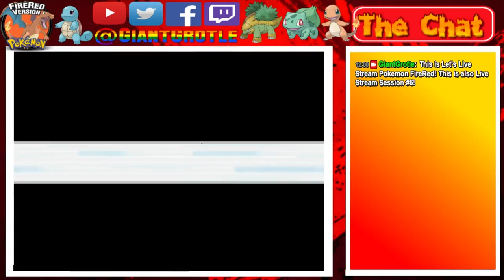Pokemon FireRed - Part 47: Team Rocket Has Taken over the Silph Co. | GiantGrotle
Well it looks like Team Rocket has now taken over the Silph Co. Guess we better try and stop them!
QOTD: How long does it take you to save the Silph Co. that Team Rocket took over?